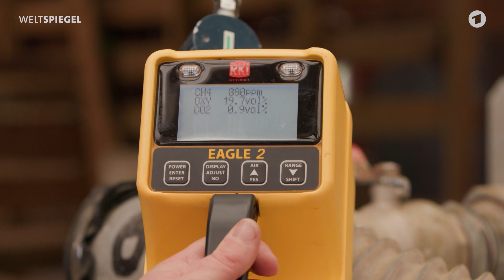Furzsteuer und Super-Schafe: Wie Neuseeland das Klima schützen will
Neuseeland möchte bis zum Jahr 2050 klimaneutral werden. Das Problem: Etliche Millionen Kühe und Schafe leben im Land. Und sie alle geben Methangas ab - und zwar vorne und hinten heraus. Widerkäuer sind für ihre klimaschädlichen Pupse und Rülpser berüchtigt. Jetzt soll die Wissenschaft helfen. Die Vision: das klimaneutrale Super-Schaf. Aber auch die Politik greift ein. Mit einer sogenannten Furzsteuer sollen Tierzüchter und Tierzüchterinnen zur Kasse gebeten werden.